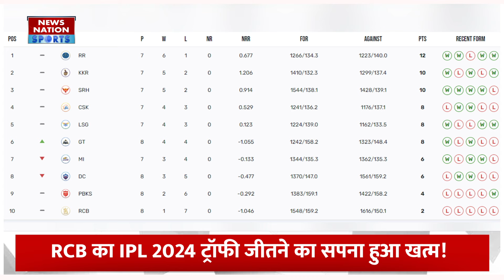IPL 2024 में RCB का हुआ प्लेऑफ की रेस से पत्ता साफ, अब Virat को करना होगा एक साल और इंतजार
आईपीएल 2024 सीजन में फाफ डु प्लेसिस की कप्तानी वाली रॉयल चैलेंजर्स बेंगलुरु (RCB) की हालत खराब नजर आ रही है. इस टीम ने अब तक अपने 8 में से 7 मैच गंवाए  हैं. सिर्फ एक ही मैच जीता है. विराट कोहली की टीम आरसीबी ने रविवार को लगातार छठा मैच हारा है. इस टीम के प्लेऑफ में पहुंचने की उम्मीदें लगभग खत्म हो गई  हैं

The condition of Royal Challengers Bangalore (RCB), captained by Faf du Plessis, looks bad in the IPL 2024 season. This team has lost 7 out of its 8 matches so far. Has won only one match. Virat Kohli's team RCB has lost its sixth consecutive match on Sunday. This team's hopes of reaching the playoffs are almost over.